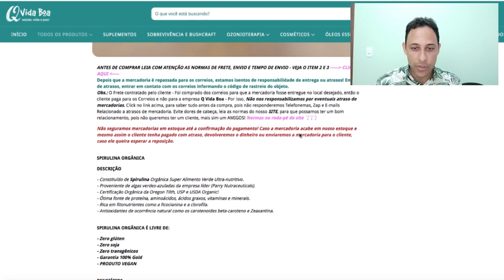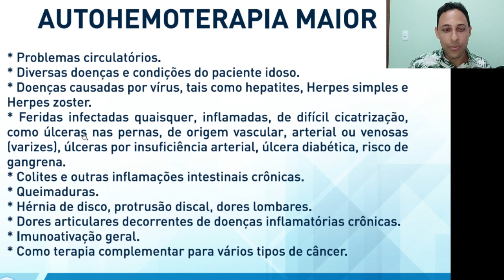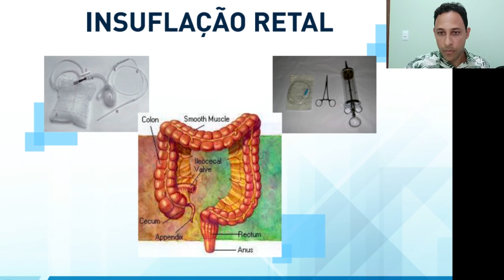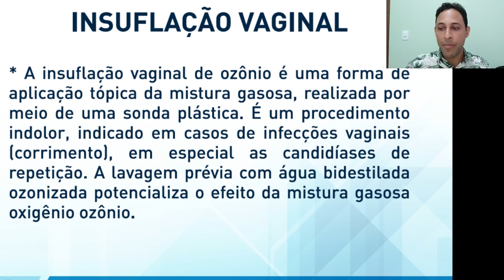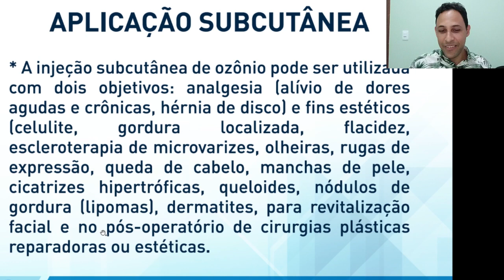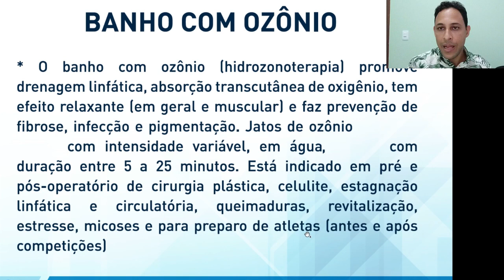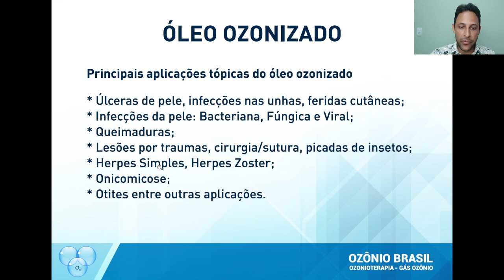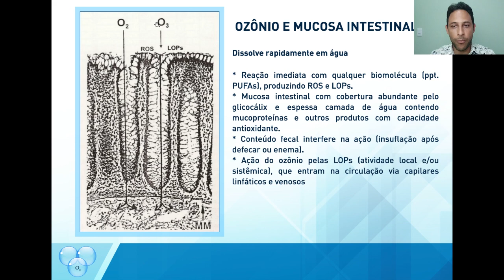FALANDO SOBRE OZÔNIO 02 - FORMAS DE APLICAÇÃO NA OZÔNIO TERAPIA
Neste vídeo, eu falo sobre Ozônio na forma de vídeo aula e falo sobre as formas de aplicação na Ozonioterapia.

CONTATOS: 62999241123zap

NOSSA LOJA VIRTUAL - Produtos Naturais - Suplementos - Artigos para sobrevivência e outros.

CONTATOS:
Consultoria terapêutica Online e Presencial: 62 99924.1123 Telegram e Zap
Marque seu horário pelo Whatsapp